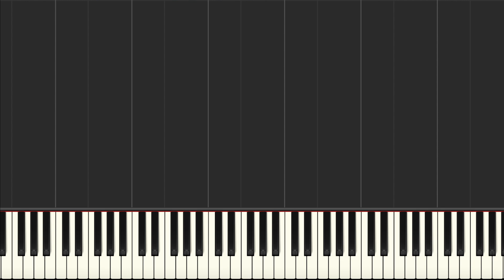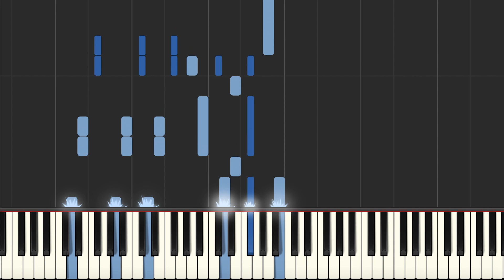Avicii - Waiting For Love (Piano Tutorial + Sheets)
♫ INFO:
That's my piano tutorial of "Waiting For Love" by Avicii.
Click the 🔔 button to always be notified on new covers! :)

♫ COVER:
Hey, I'm Kim Bo, i make piano tutorials of new songs.